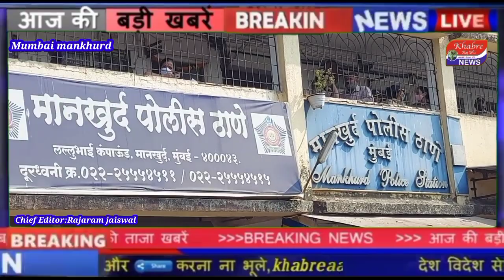युवक की हत्या के विरोध में मानखुर्द पुलिस थाने मोर्चा भ्रष्ट पुलिस हायहाय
मानखुर्द पुलिस अधिकारियों के फिलाफ़ जनता के